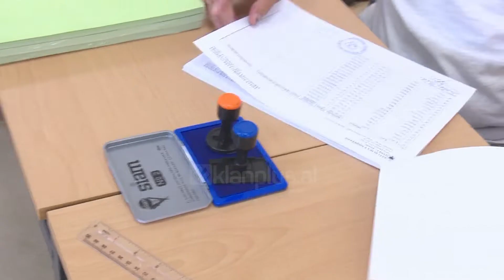30 qershori, pjesëmarrje e ulët në Kamëz dhe Vorë